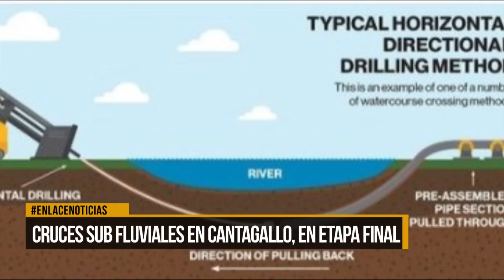Cruces sub fluviales en Cantagallo ya se encuentra en etapa final